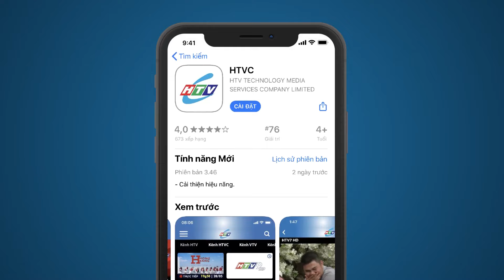Sóng Mồ Côi - Tập 3 | HTVC Phim Truyện Việt Nam 2024